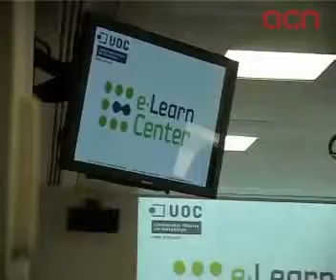La UOC crea un centre de recerca i innovació en formació virtual a distància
Barcelona (ACN).- La Universitat Oberta de Catalunya (UOC) ha inaugurat avui l'eLearn Center, el primer centre en innovació i recerca en aprenentatge virtual i formació a distància de l'estat espanyol i un dels pocs que hi ha a Europa. El nou centre s'especialitzarà en l'anàlisi de l'ús de les tecnologies per a l'aprenentatge i la formació a través d'Internet i farà especial èmfasi en l'ensenyament superior i la formació contínua. La rectora de la UOC, Imma Tubella, ha recordat en declaracions a l'ACN que les universitats ja no tenen 'el monopoli del coneixement', que aquest 's'ha socialitzat' i que per això el paper de les institucions universitàries ha canviat.